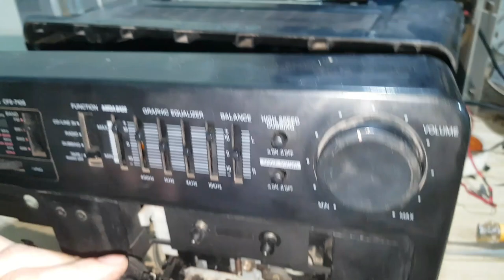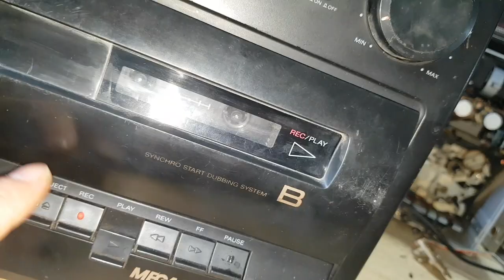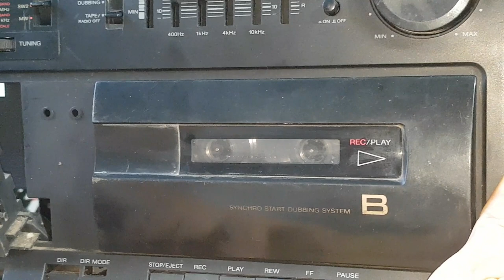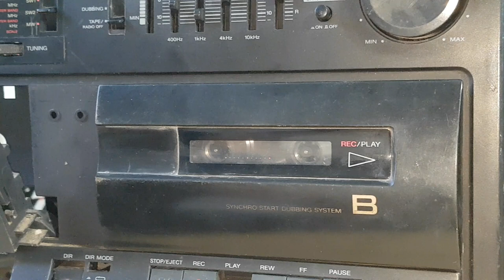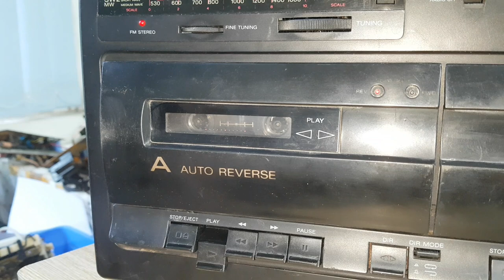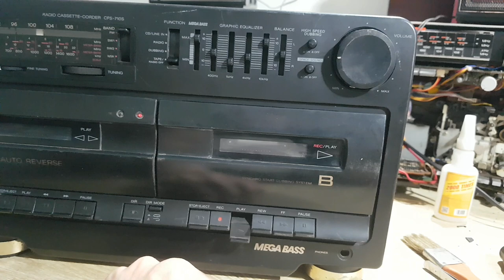Repair cassette Sony cfs 710s for customer in Hung Yen.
Cassette restoration for Hung Yen customer